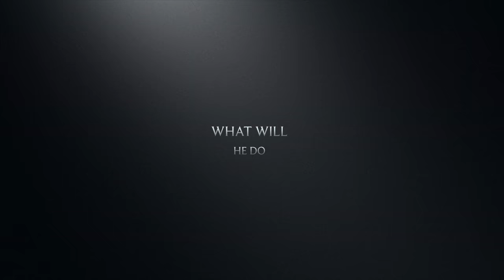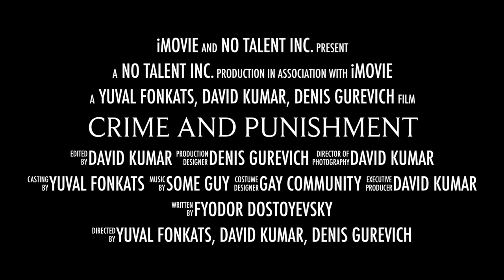CRIME AND PUNISHMENT Trailer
A Trailer of the book "Crime and Punishment", by author Fyodor Dostoyevsky
Trailer by David Kumar, Denis Gurevich, Yuval Fonkatz